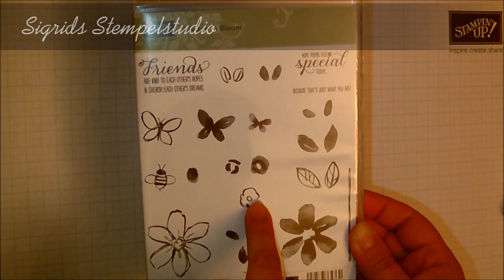Two Step Stamping mit "Garden in Bloom" von Stampin' Up!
In diesem Video zeige ich Euch, wie Ihr mit der Two-Step-Technik schöne Stempelmotive bekommt.